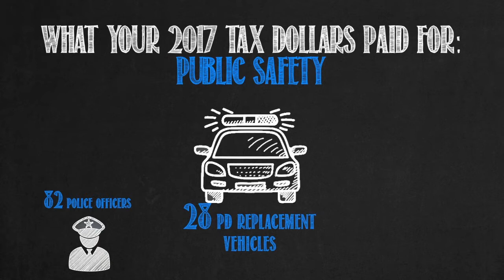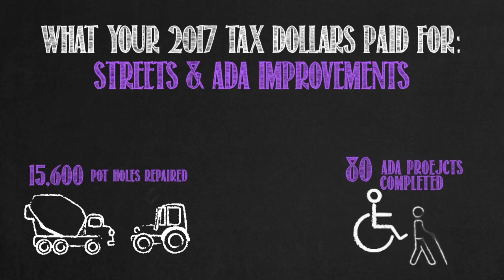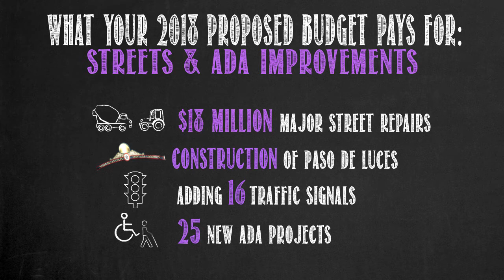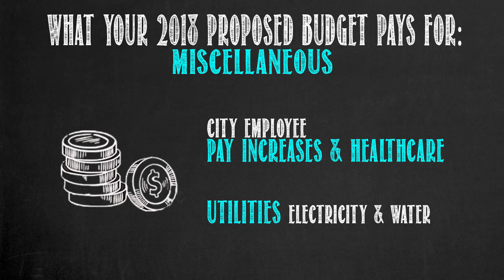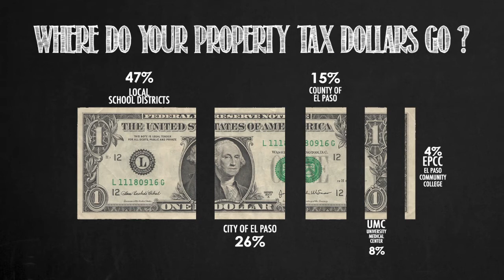Your City in 5- July 13, 2017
This special edition of YC5 focuses on the proposed budget for fiscal year 2018. It contains key information about the proposed budget. For more information on the proposed budget and other services provided by the City of El Paso,